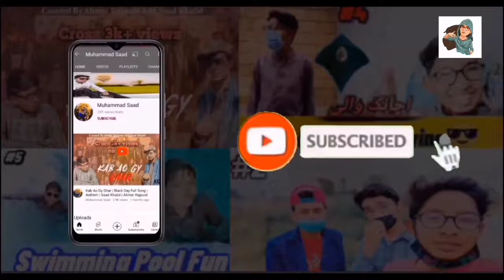Visit at Jahangir Tomb | Vlog # 18 | Muhammad Saad | Muhammad Taha | Muhammad Haseeb | Usman Abubakr